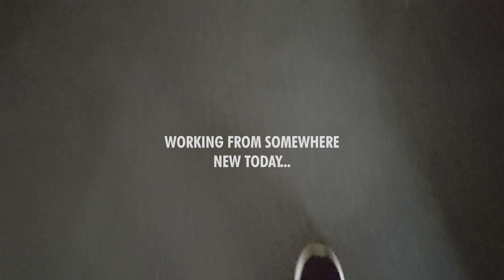'Light Through Clouds' - Oil Painting on Aluminium (ACM Panel) A Sky Painting over Water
My first BIG piece in quite a while, 'Light Through Clouds' is a commission I've been waiting to work on for a long time. If you have any questions please fire them down in the comments and I'll answer back asap

Thankyou so much for your comments during MerMay, I had a lot of fun and are looking forward to now working on some more diverse subjects I've had in the background for a while, I hope you're all well

Hi, I’m Liz Gridley, an artist from Melbourne, Australia. I love to work with oil paints and drawing, and my works are heavily focused on figurative subjects. I enjoy investigating depths of emotion and the human experience to create a connection from my work to the viewer.

Thank you for joining me in the studio (and don’t forget to clean your brushes!)

L I N K S

m a i l i n g l i s t: For open commission times & exhibition updates

M U S I C